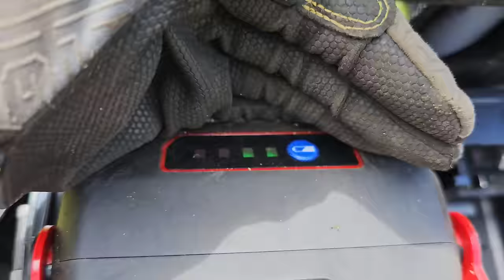He Has To DEAL With This OVERGROWN Property Every YEAR!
I found this empty lot and decided to clean it up for the neighborhood. After I finished mowing the property, one of the neighbors came out and told me if I knew the owner of the empty lot. He's been trying to get a hold of the owner for a couple years now, with no luck, and has to deal with the overgrown grass and weeds every single year. He actually has been thinking about purchasing the lot just to do at least something with it, instead of the lot overgrowing every year. I hope the owner sells the property for further improvement of the neighborhood.

👕 BRUNT WORKWEAR: Use link to instantly save 10% at checkout.
👟 Kujo Yardwear: Use link to instantly save 10% at checkout.